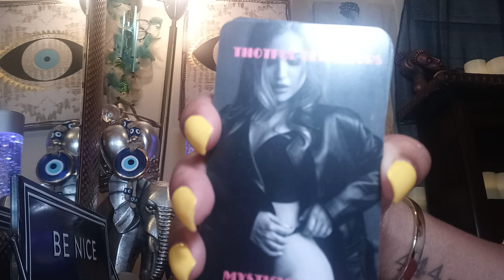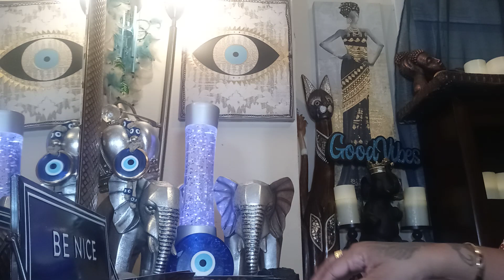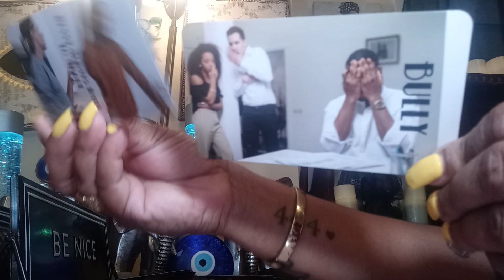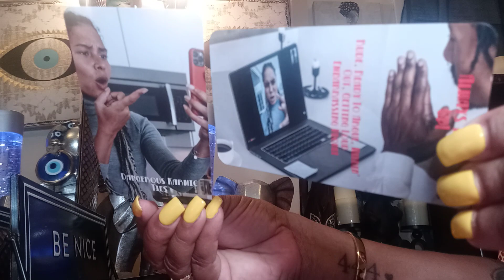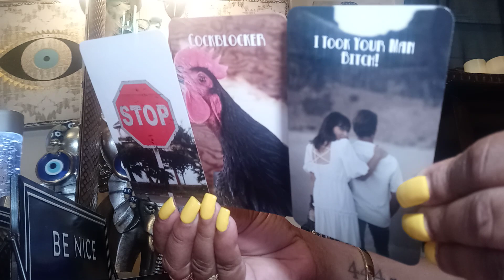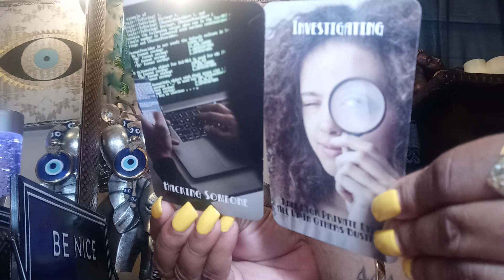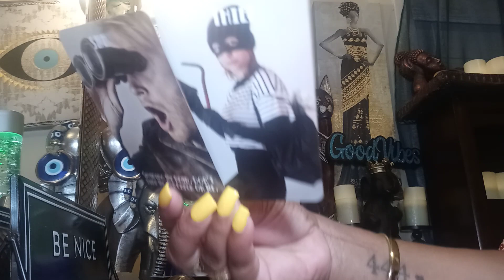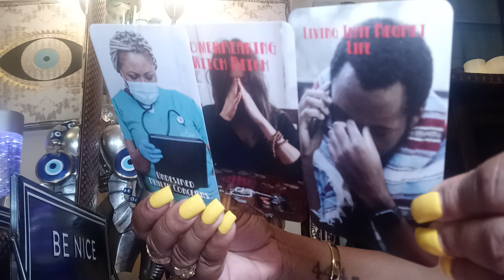Divine Masculine ,😥Regret Teaming Up With Karmic Doing Spells All🥴 BlackMagic Sent Back 2Sender😏